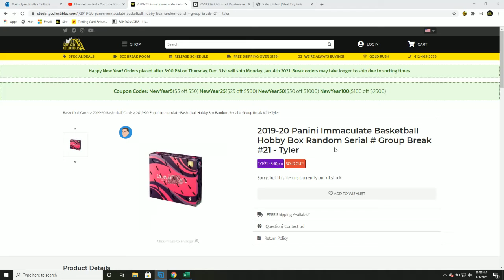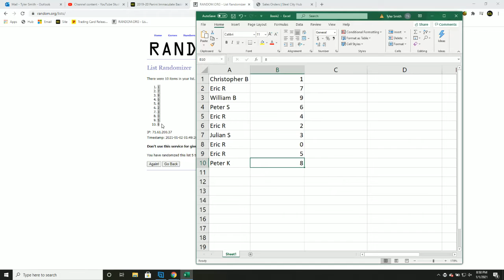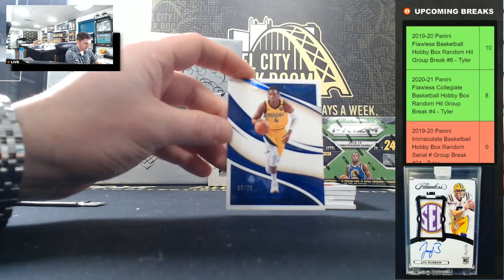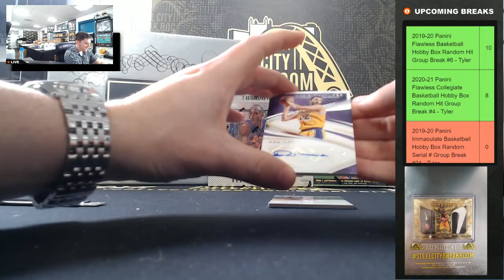2019-20 Panini Immaculate Basketball Hobby Box Random Serial # Group Break #21 - Tyler